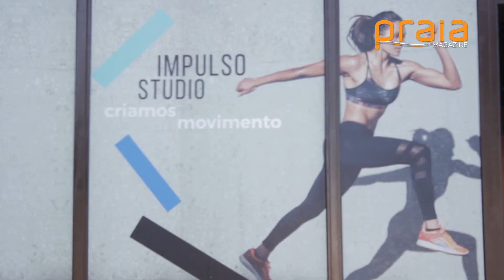Treino individual no Impulso Studio // Praia Magazine